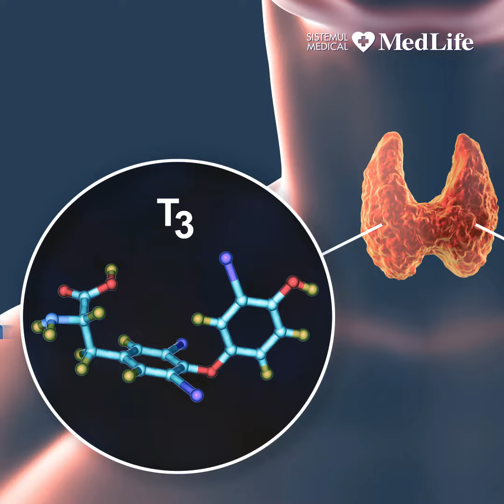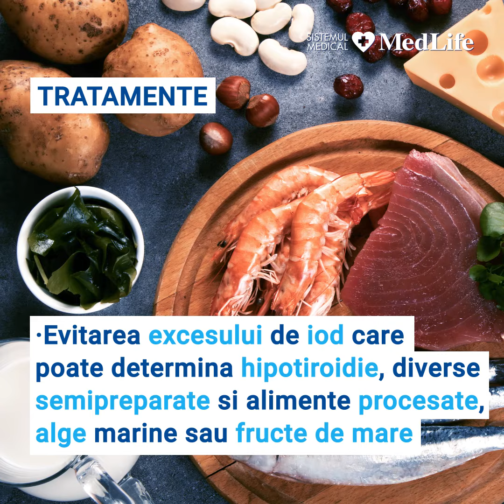Tiroidita Hashimoto - tot ce trebuie să știi despre această afecțiune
Tiroidita Hashimoto se consideră a fi cea mai comună cauză de hipotiroidism primar și afectează în principal femeile. Este o afecțiune autoimună în care corpul își percepe propriul țesut ca fiind străin. Află care sunt cele mai întâlnite simptome, cum o putem diagnostica și alte informații utile aici